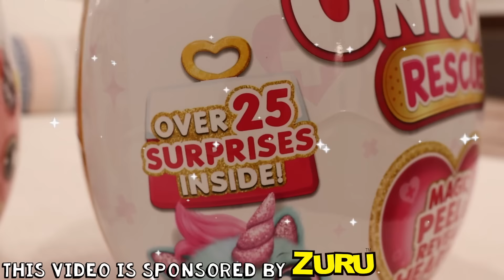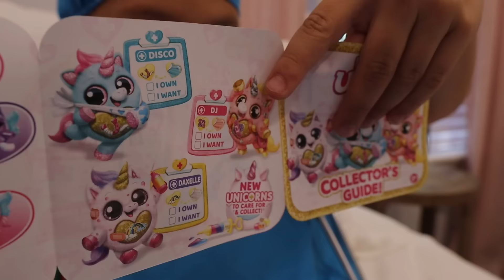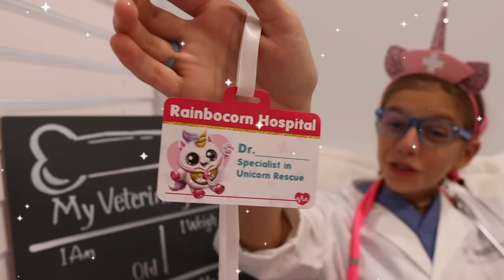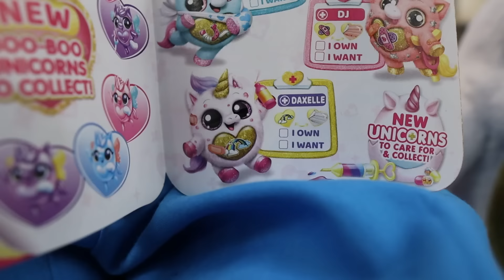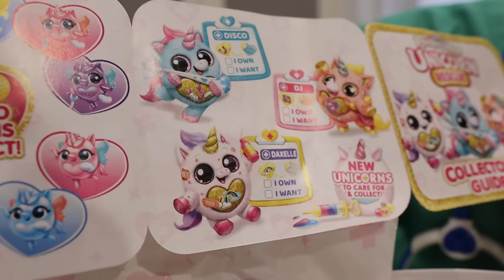Sad Pet Vet Visit With Sister Animal Doctor!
Lizzy and Canyon helped today as the Pet Vets!

Tannerites kids got the new RainBocorns Unicorn Rescues today! Lizzy, Azbury, and Canyon helped them use all of the fun accessories to help their new pets get feeling better!
The Tannerites kids love animals and REALLY love baby Unicorns! They also love learning to take care of them!

Animal Doctor! Play Pretend Pet Clinic! Check Up Visit For Baby Unicorn Rescue! Featuring Lizzy Tannerites, Azbury Tannerites, and Canyon Tannerites Aspen directing and behind the camera!